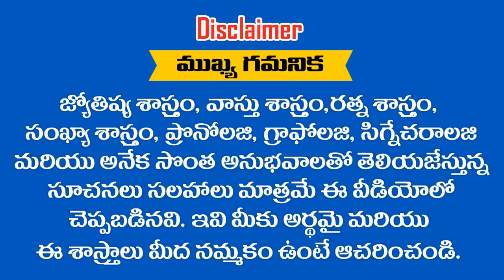అశ్విని , మఖ , మూల నక్షత్రాలలో పుట్టి ఈ ..? తేదీలలో జన్మించిన వీరే ఆపద్భాందవులు